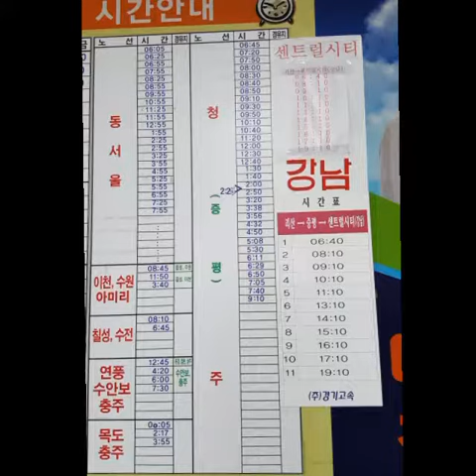군자산(괴산 948m, 7k)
1.날짜: 17년 1월 21일 날씨 겁나 맑음

2.코스:쌍곡휴게소 주차장➡ 쌍곡교➡  소금강➡하늘벽➡ 군자산➡  도마골➡ 쌍곡교원점회귀

3.교통: 괴산터미널 쌍곡교 택시이동￦1만7천원 이짝 저짝

4.숙박: 터미널 옆 영신파크 3만원(깨끗하고 따뜻함 드라이있고 커피포트는 없다)

초반부터 오름 계속오름 양옆으로 시야도 조망도 없다
너덜길에 태초 태어나신 자연 그대로 모습에 눈이 덮어버려 그 밑으로 무엇이 준비되어 있는지 모르겠다
쌓인눈에 아이젠도 소용없고 산속에 새소리도 인적도 없이 적막감 그 자체 뒤늦게 까마귀 꺼억꺼억 억척스럽게 목이 쉬도록 울어되니 나 오늘 시체될것을 기다리나 싶어 우습기도하고 도대체 이 인적없는 곳에서 사서 고생을 하니 뭐하나 싶다 도대체 왜 이러고 사는지 모르겠다

그렇게 투덜되며 우여곡절 끝에 도착한 정상 그저 반갑기만하다 근데 이또한 볼거없다  걍 내려가자 근데 왠일 뭐든 산은 힘듬만큼 보상을 하는 듯 올 겨울 어디서도 못본 소나무 상고대를 환상적으로 보여주신다 다시 시작된 이정표도 없고 그저 가끔보이는 길잡이 리본따라 지루한 능선 지나니 미안한지 어느 바위와 어울어진 멋진 절경을 보여주신다  다행이네 그래도 볼게 있네 ㅎㅎ

그리곤 바로 마을로 향하는 2k 하산 이정표가 너무 감사하다 눈속에 너덜에도 감사하다 지루하고 고된 군자산 산행이 끝나가니 내일 칠보산 산행을 위해 숙소로 향한다

다시 오게 된다면 나같은 산객들을 위해 리본을 메달것이다 리본은 정상의 과시용이 아니라 이렇게 산속을 헤메는 산객들을 위해 선객이 후속 산객들을 위한 배려였음을 잊지말자 20년전에는 이 리본이 소중한 길잡이였음을 잊지말자  제발 정상의 과시용으로 메달아 놓지말고 위험한 구간의 길잡이용이 되길 바란다 나도 그렇게 하리라 다짐한다

군자산 선객님들의 리본으로 무사히 마친 산행에 감사드린다